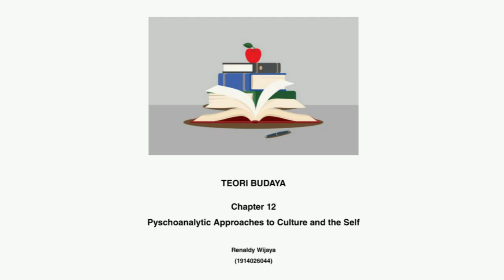Renaldy Wijaya_TEORI BUDAYA_Chapter 12: Pyschoanalytic Approaches to Culture and the Self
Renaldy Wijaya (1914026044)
English Literature B 2019
Teori Budaya (Cultural Theory)
Chapter 12: Pyschoanalytic Approaches to Culture and the Self